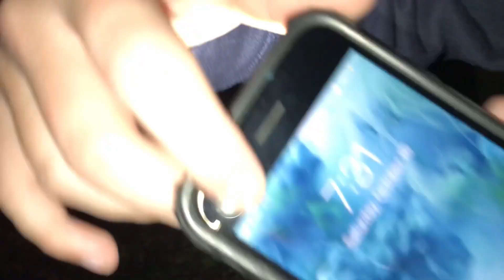The Forest | A Not So Simple Halloween